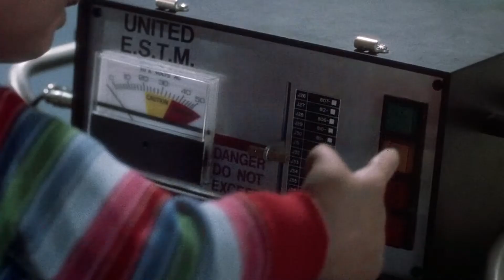Horror Hangout #208 Highlights - Child's Play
He wants YOU for a new best friend!

Child's Play is a 1988 American horror film directed and co-written by Tom Holland, and produced by David Kirschner from a story by Don Mancini. It is the first film in the Child's Play series and the first installment to feature the character Chucky. It stars Brad Dourif, Catherine Hicks, Chris Sarandon, Alex Vincent and Dinah Manoff.

A single mother gives her son a much sought-after doll for his birthday, only to discover that it is possessed by the soul of a serial killer.